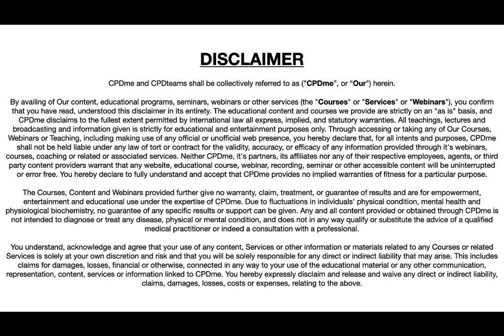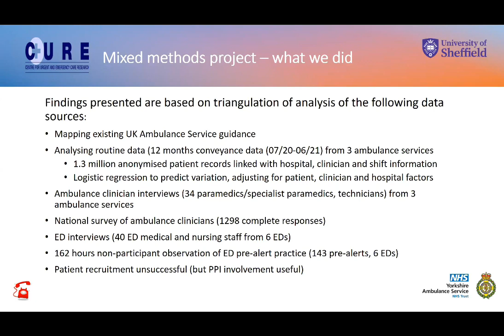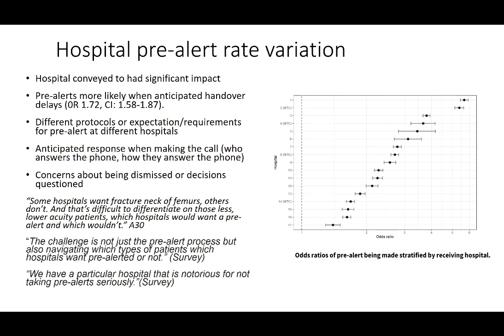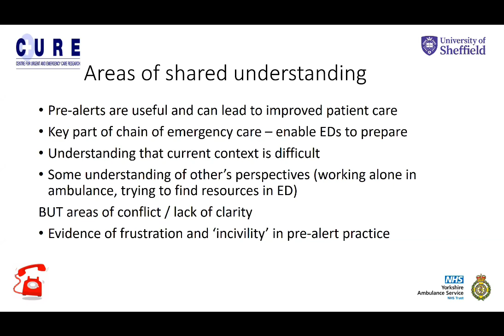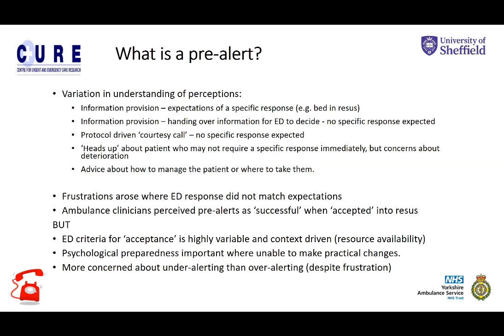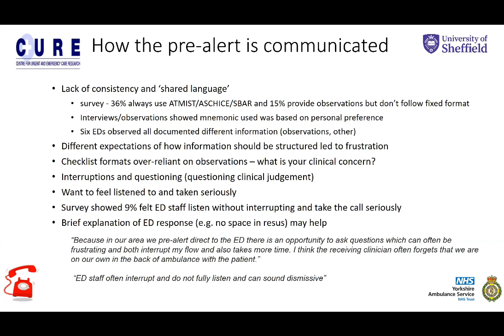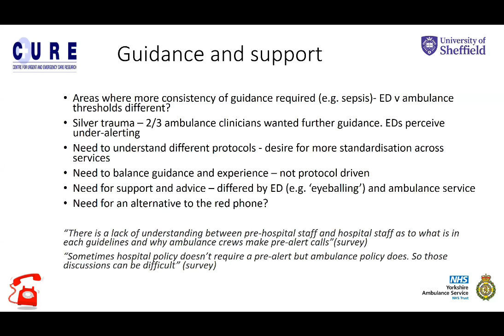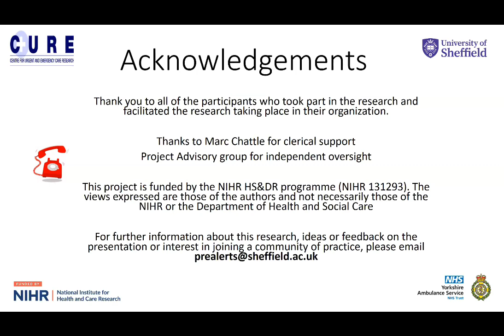Improve Use And Comms Of Pre-Hospital Pre-Alerts By Fiona Sampson | CPD Portfolio Building | CPDme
Webinar - How Should We Improve The Use And Comms Of Pre-Hospital Pre-Alerts? by Fiona Sampson. To watch this video in full without adverts and with a FREE CPD Certificate, sign up for CPDme Platinum Membership and get access to over 80 live webinars per year, the CPDhub with over 400 previous recordings, and automated CPD Certificates that automatically drop into the CPD Portfolio App for easy management. to join today

Looking for the certificate only? You can purchase a CPD Certificate for only £4.99

CPDME WEBINAR

Dr Fiona Sampson is a Senior Research Fellow and Director of Centre for URgent and Emergency care research (CURE) at the University of Sheffield. Fiona had over 25 years experience of working on Health Service Research projects, mainly mixed methods research in the field of Urgent and Emergency Care. She undertook an NIHR Doctoral Research Fellowship exploring improvement of pain management in Emergency Departments (IMPEDE) and is currently PI of an NIHR project exploring pre-hospital pre-alerts.

Within this webinar we will present and discuss the findings from an NIHR funded study exploring the impact of pre-hospital pre-alerts on ambulance and ED staff and patients.

🎬 SUGGESTED VIDEOS